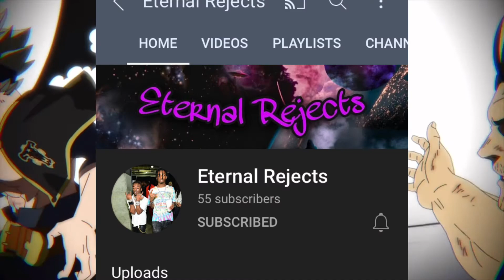I’m Back!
Anime in the video: Black Clover

Comment what other vids you guys wanna see!